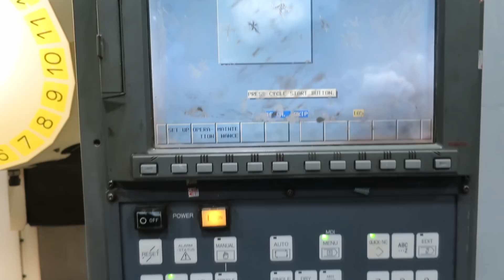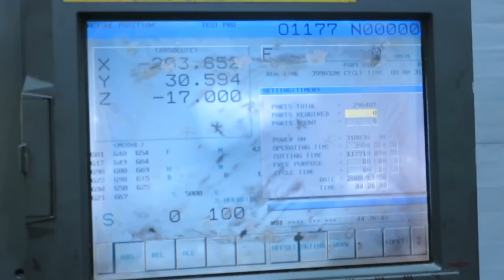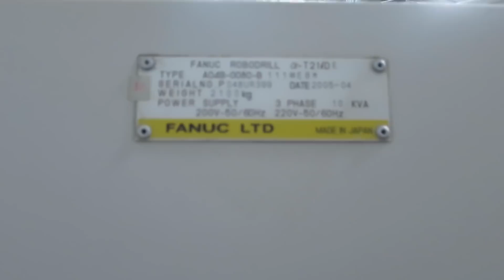2005 Fanuc Robodrill S/N P048UR399